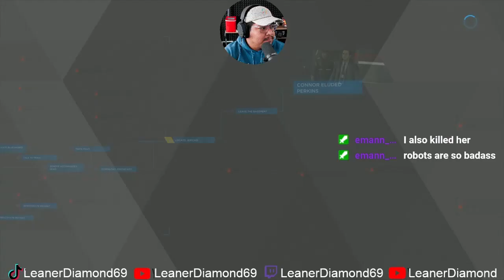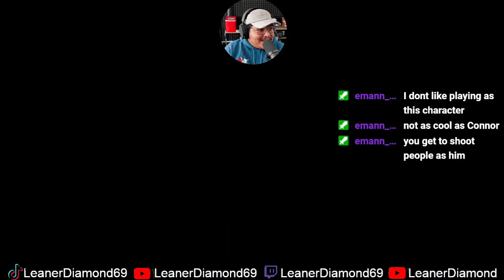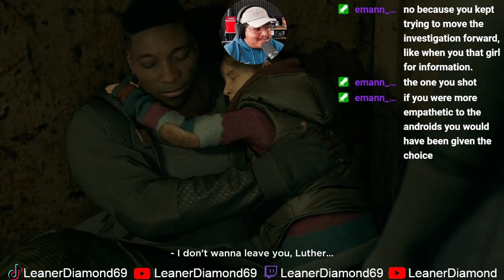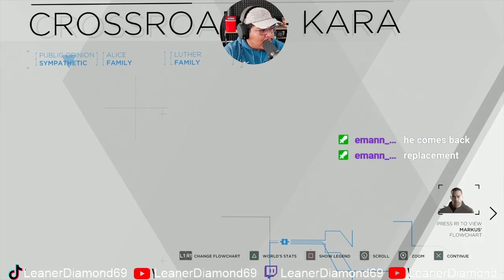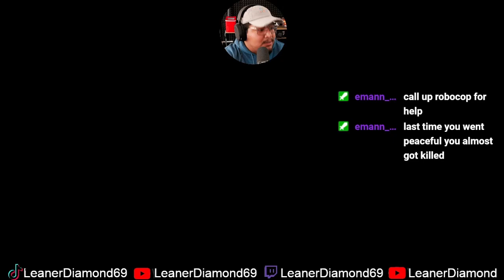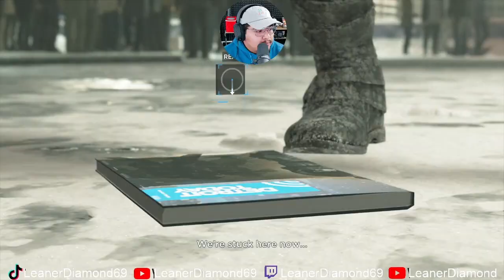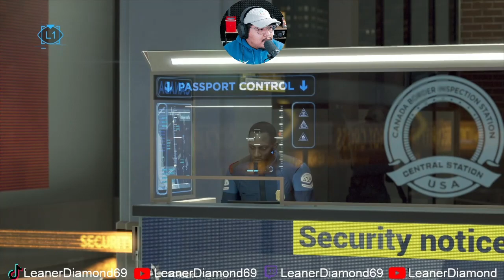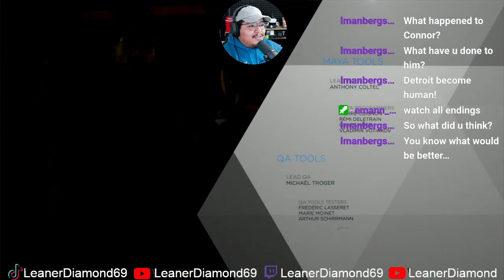Finale! It All Over! Detroit Become Human